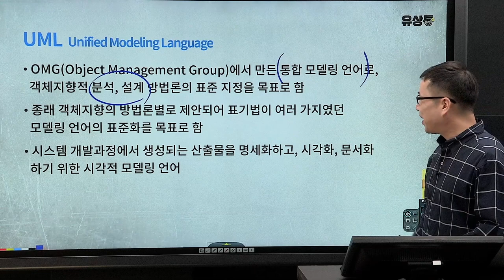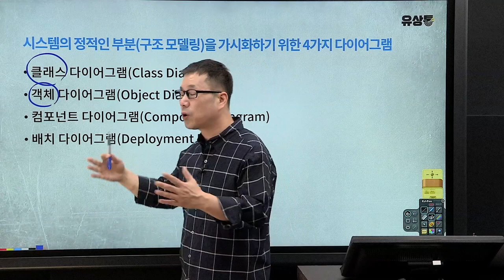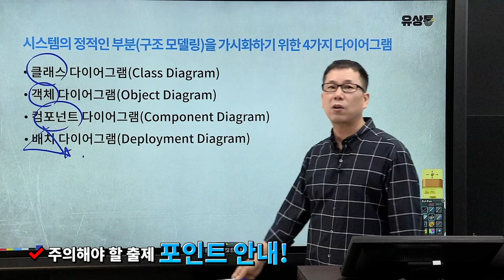[유상통] 비전공자, 초시생에게 컴퓨터일반은 무조건 유수쌤이라고! l 컴퓨터일반 1타 l 계리직 l 군무원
2021 계리직 합격자가 말하는 유상통 컴퓨터일반 유수샘
🙋‍♀️ 어딜가나 한목소리로 비전공자에게 혹은 초시생에게 컴퓨터일반은 유수쌤이라고!
🙋‍♂️ 비전공자에다가 컴퓨터에 대해 무지한 제게는 저의 눈높이에 맞춘 강의가 필요했고, 어려운 개념을 쉽게 풀어 설명하실 수 있는 유수 선생님에게 감탄했습니다.

📌컴퓨터일반, 독보적인 강의력!
✔ 초시생, 비전공자들에게도 쉽고 친절한 설명
✔ 기출 분석을 바탕으로 시험 출제 포인트를 중심으로한 핵심 강의

2016~2021 계리직 4회 연속 합격자 수 1위 유상통과 함께라면
다음 계리직 합격의 주인공은 바로 당신입니다!